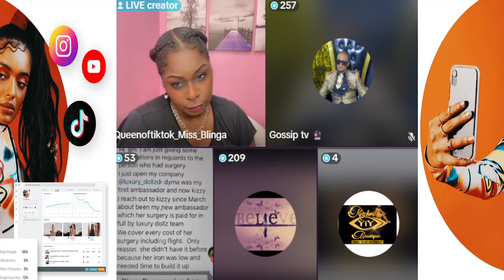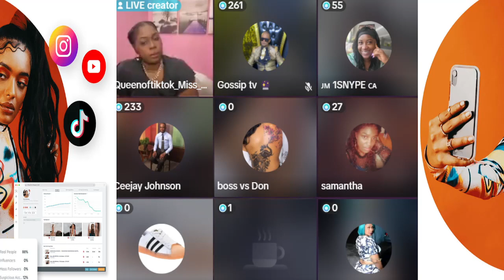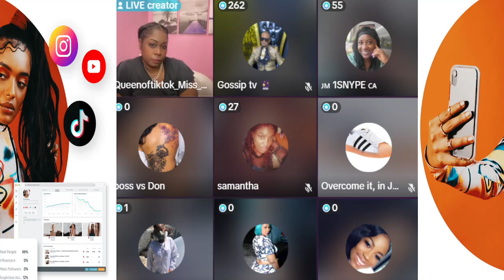MISS BLINGA GET CROSS AND RESPOND TO KIZZY AND D!SS UP